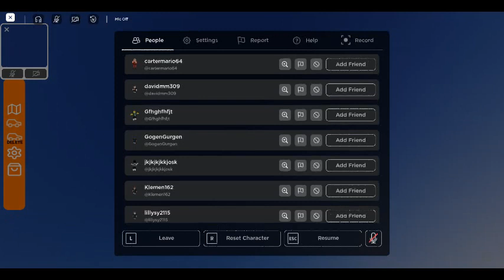playing a random game like beamng drive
just a kid me playimg roblox